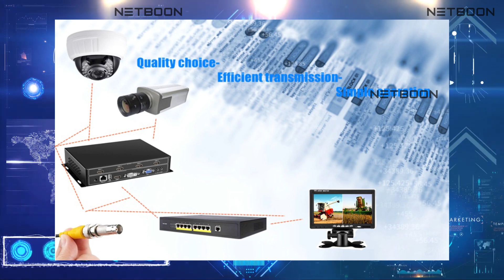BNC Male to BNC Male Coaxial Cable Adapter Connector – Quick Overview & Setup Guide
In this video, we’ll be reviewing the BNC Male to BNC Male Coaxial Cable Adapter Connector. Learn how this essential adapter simplifies your coaxial cable connections, making it easy to extend and connect equipment like CCTV systems, antennas, and other RF devices. We’ll cover the adapter's design, features, and how to properly install it for optimal performance. Perfect for anyone working with video and radio frequency equipment!

📌 Key Features:

BNC Male to BNC Male
Supports secure and reliable RF connections
Compatible with CCTV, antennas, and other coaxial devices
Easy installation and durable construction

🔧 Applications:

CCTV systems
RF communication
Video transmission
Broadcast equipment